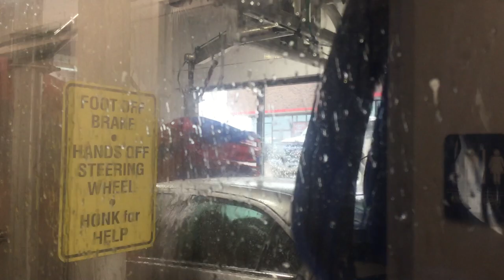jax car wash